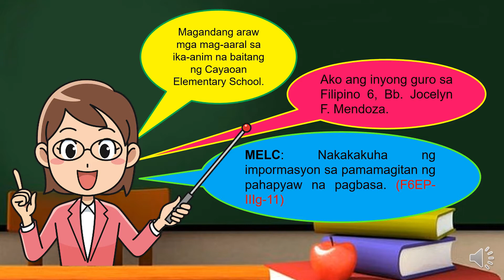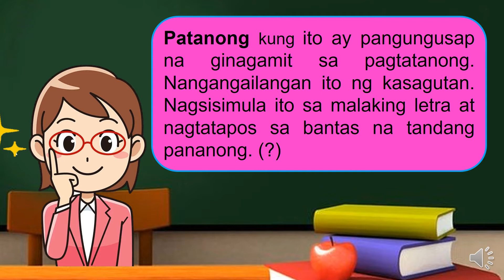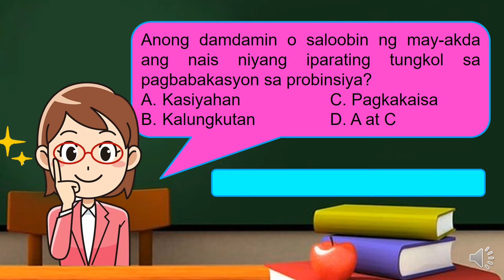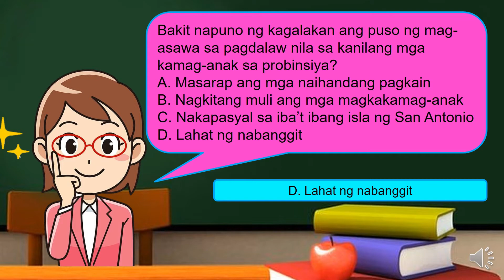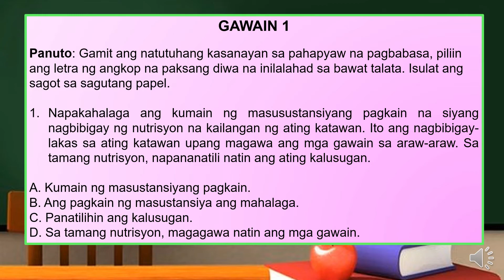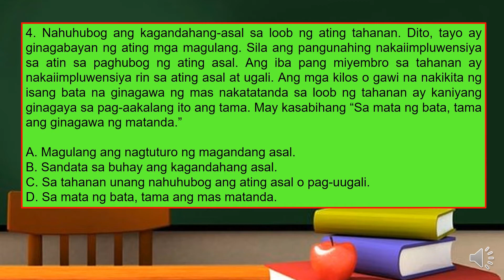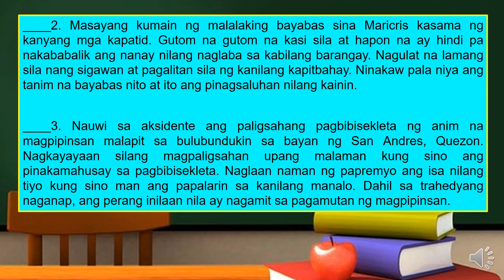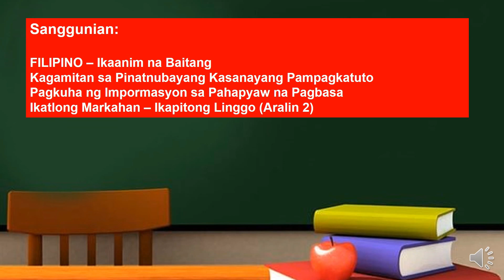Filipino 6-Quarter 3_ Pahapyaw na Pagbasa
Cayaoan Elementary School is now using Radio-based Instruction in addition to Printed Modular Modality to deliver quality education to our learners.
But since aired lessons cannot be played all over again if not recorded and for the fact that not all learners have a radio at home, I decided to upload them on my personal Youtube account so that I could reach out to learners who have internet connectivity whenever and wherever they were.